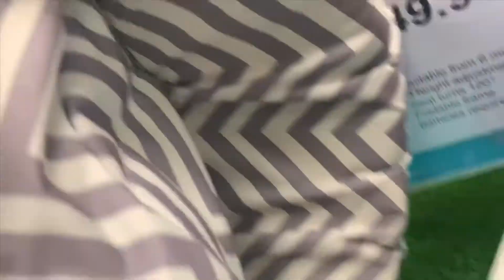Smyths toy store visit.trying Nitrogen dessert|Babylo go go walker review|VLOG 40 |Tanzinas Moments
Hello all my lovelies,
Today’s vlog is all about our smyths toy store visit and buying a walker for Aymaan. We also tried nitrogen dessert for first time.
Spread love